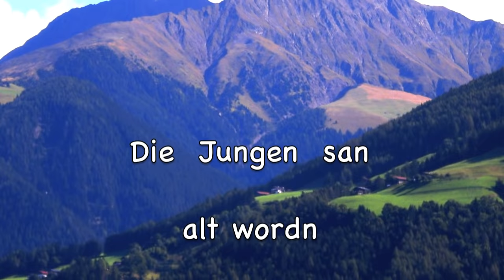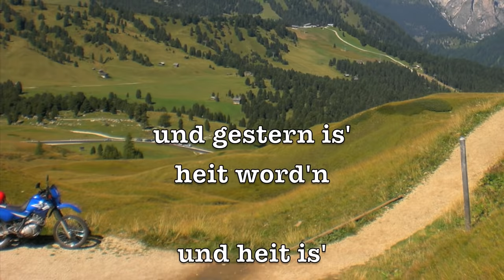Hubert von Goisern - Heast as nit